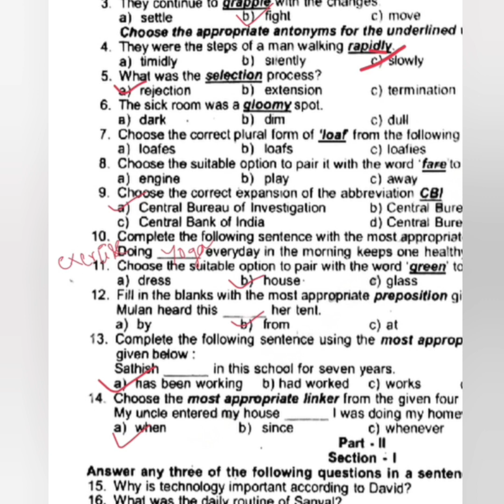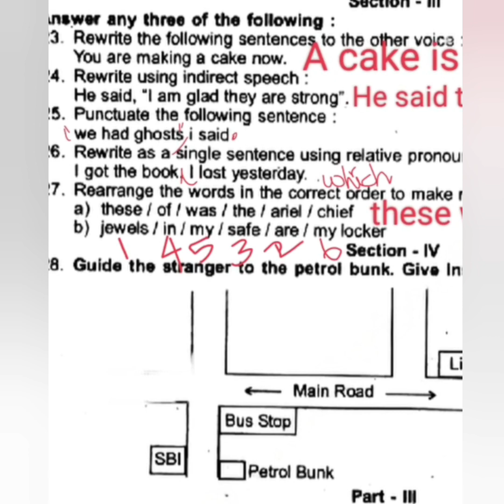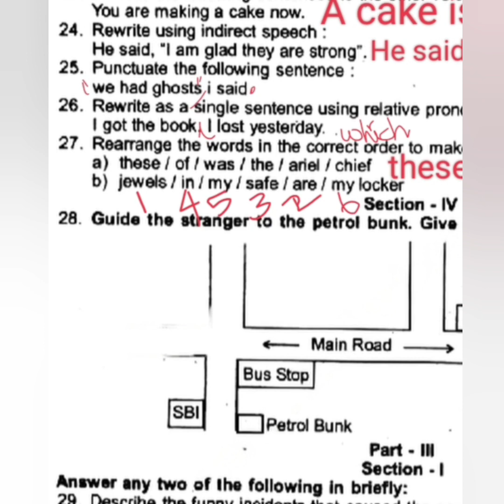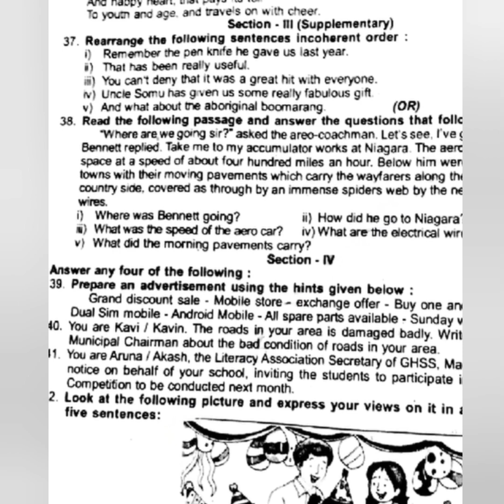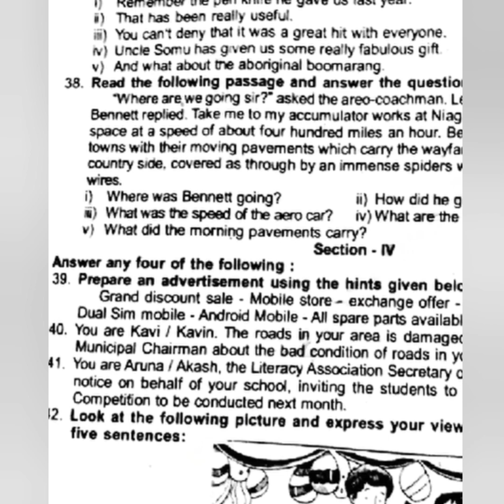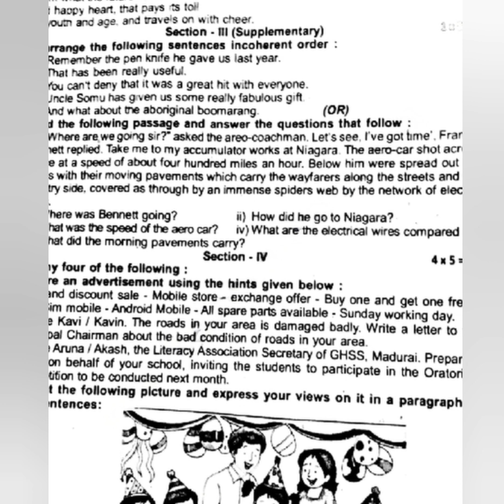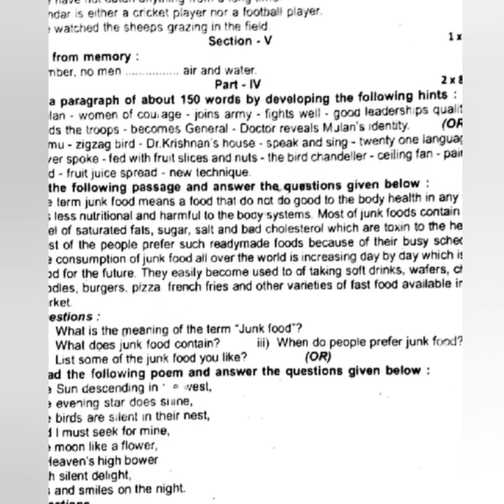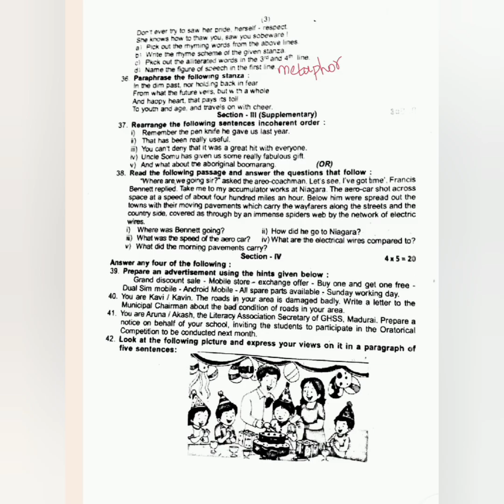10th standard Second revision english exam 2023 with answers Tamilnadu samacheer public exam 2023